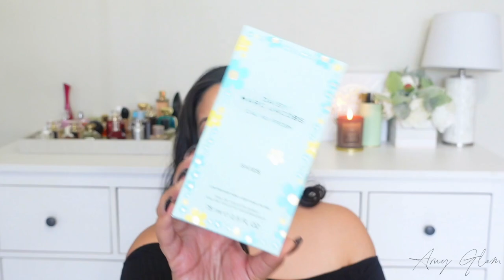NEW! MARC JACOBS DAISY SKIES PERFUME LINE REVIEW 🌤 |I GOT ALL THREE! MY PERFUME COLLECTION 2022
Hi!

In today's video I will be reviewing the latest Marc Jacobs Daisy Skies Perfume line. I hope you enjoy this video!

My name is Amarilis but you can call me Amy. I love all things beauty and  have a growing obsession with fragrance. Hope my channel can be a little positive escape where we can talk all things Girly and Glam.

Products  Mentioned:

Marc Jacobs Daisy Skies
Marc Jacobs Daisy Skies Love
Marc Jacobs Daisy Skies Eau So Fresh